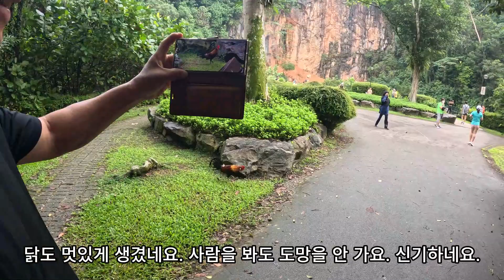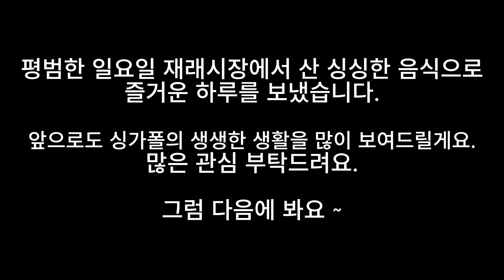싱가포르 여행 과 일상 생활 (재래시장 방문해 시장 물가 체크 및 새맥 (새우와 맥주) 시식)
평범한 일요일 재래시장 방문해 시장 물가를 체크했습니다.
싱싱한 야채 및 새우를 구매 해 집에서 맥주와 함께 시식하고
즐거운 시간을 보냈슴.